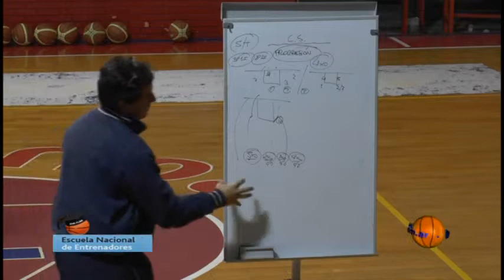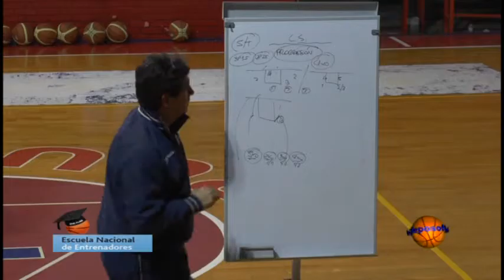El ataque secundario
Marcelo Signorelli nos habla del ataque secundario y como lo construye actualmente con su equipo en la Liga Uruguaya. Disertacion del curso de entrenador Superior del Uruguay